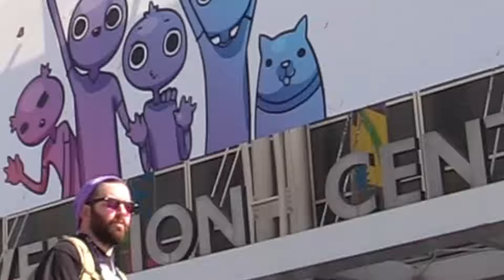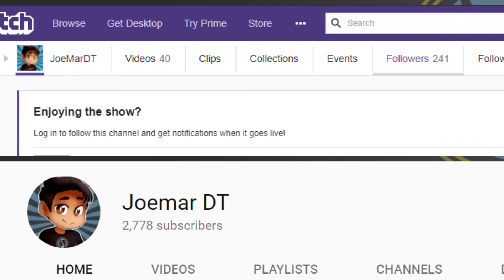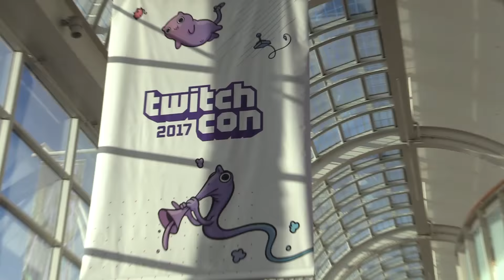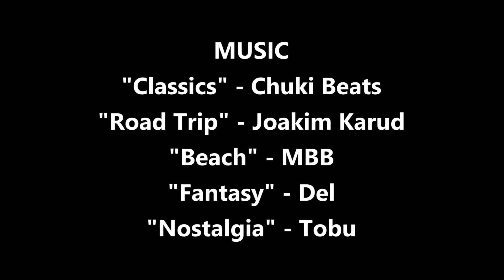TWITCH CON 2017 (featuring Pokimane, AngelsKimi and more!) | Joemar DT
Did a Sunday Vlog at this year's Twitch Con hosted in Long Beach! Had a great time! Enjoy this week's Sunday Vlog and the small little montage at the end!

Recorded on: Canon Vixia HF G40

TWITCH CON 2017 (featuring Pokimane, AngelsKimi and more!) (Sunday Vlogging 151 - October 29th 2017)